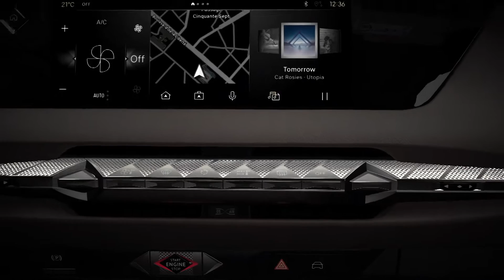DS 4 / DS AIR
Fully integrated into the dashboard, DS AIR is a unique ventilation system that’s both subtle and efficient. With its compact design, it gives flow and purity to the dashboard design by removing unnecessary clutter.